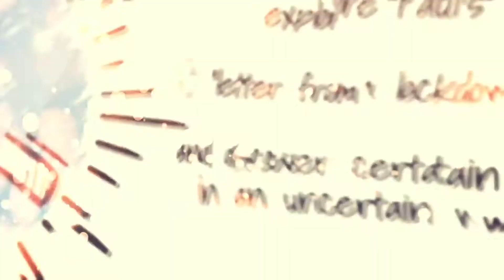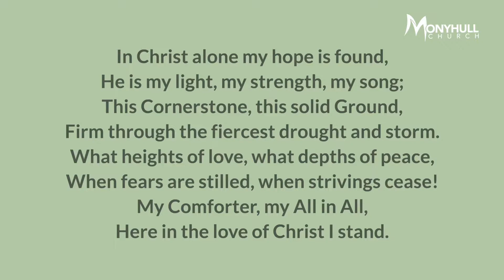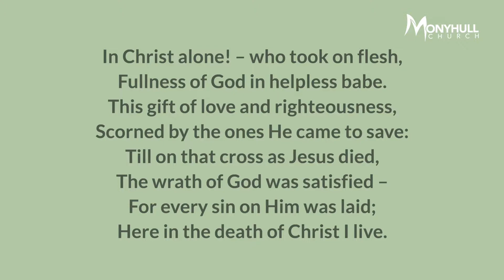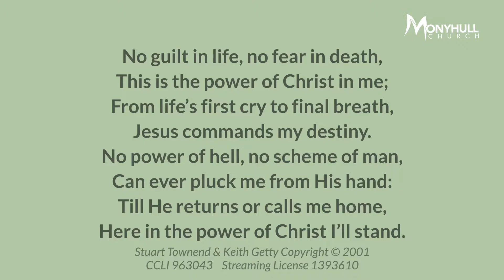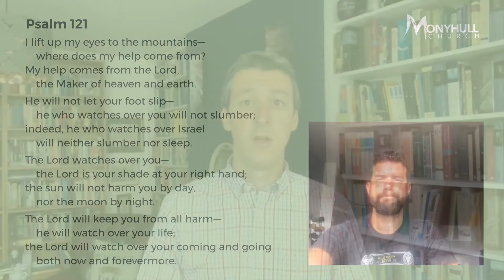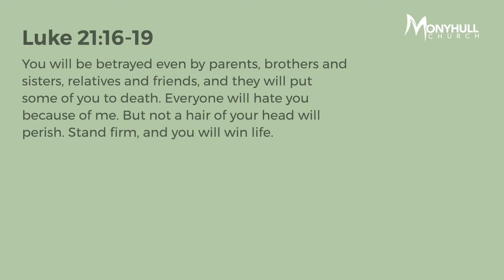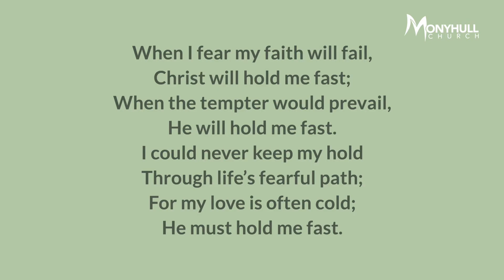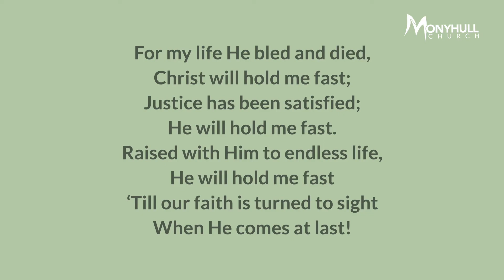A Comprehensive Protection Policy for Pilgrims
Phil Sweeting takes us through the next song of ascents, Psalm 121.